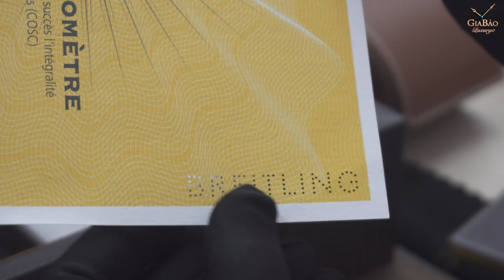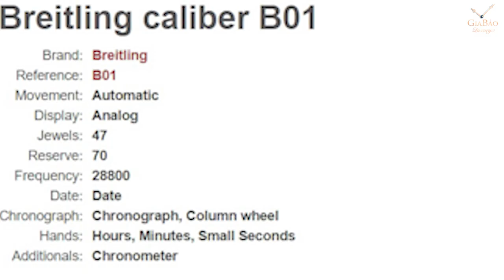Bí ẩn đằng sau chiếc Đồng hồ Breitling Transocean Chronograph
Hôm nay, Gia Bảo Luxury sẽ giới thiệu tới các bạn một thương hiệu thường xuyên cho ra mắt những chiếc đồng hồ Chronograph cực kỳ sang trọng. Đó chính là thương hiệu đồng hồ Breitling.
Cùng chúng tôi khám phá và review những điều bí ẩn của chiếc đồng hồ Breitling Transocean Chronograph hạng sang này nhé.

Hệ thống showroom:
- 69 Quang Trung, Hai Bà Trưng, Hà Nội
- 55 Đống Đa, Hải Châu, Đà Nẵng
- 164 Trần Hưng Đạo, Quận 1, TP Hồ Chí Minh